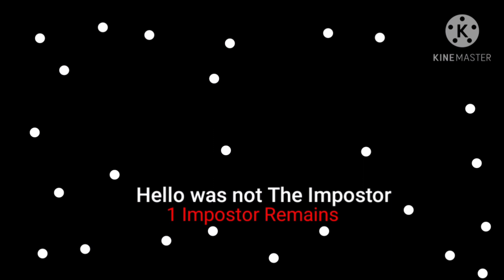Among Us but DANCING PUG is The Impostor [ 2 ]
Dancing Pug is the best Impostor?